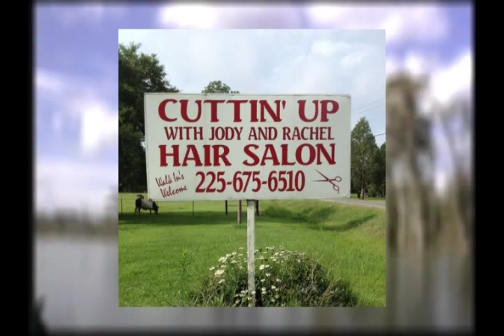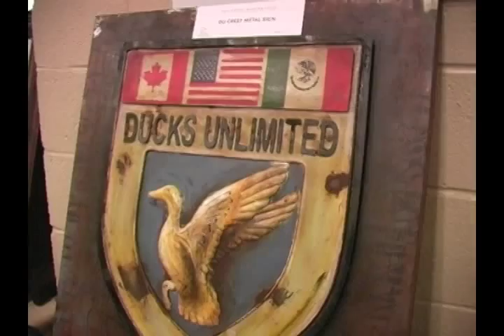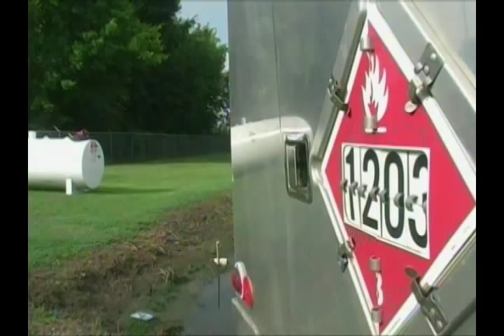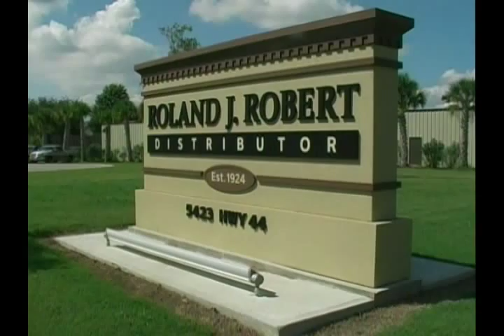Ascension Outdoors presents rainbow trout fishing at Lamar Dixon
Goosie and his dad, Sonny catch rainbow trout at Lamar Dixon pond and show you how it's done.